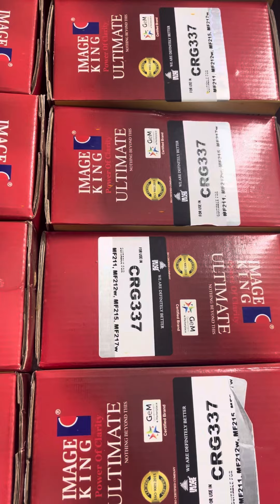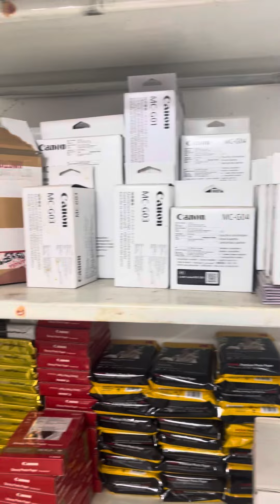ALL LASER PRINTER TONER CARTRIDGE AVAILABLE AT NR INFOTECH